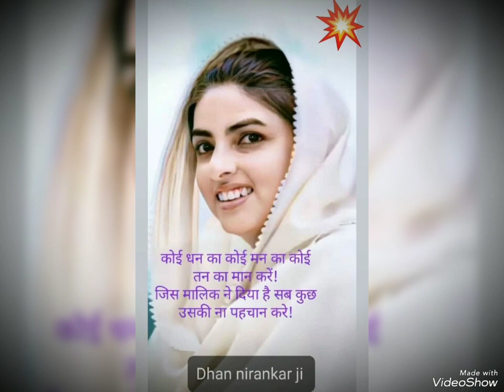मेरे इस मन में तुम अपना घर बना लो प्रभु....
मन में प्रभु के निवास का साधन क्या है ?